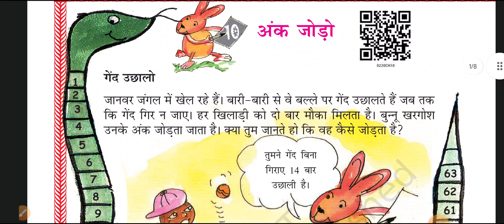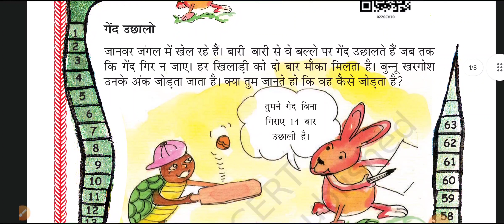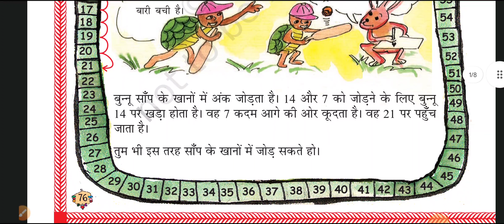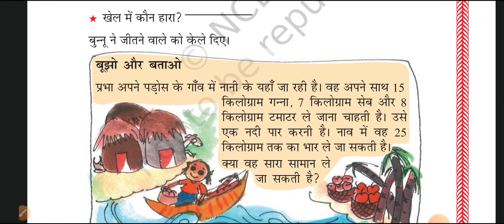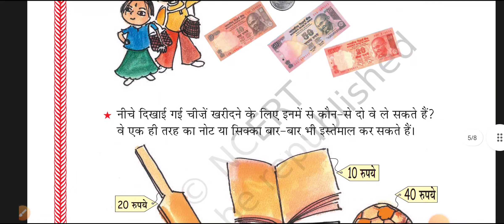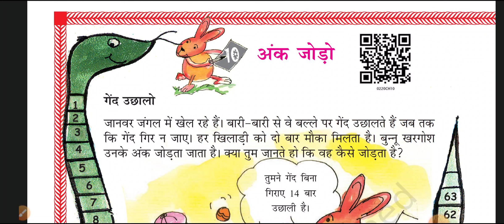KVS !! INTERVIEW!! DEMO TEACHING!! कक्षा 2 के बच्चो ko गणित कैसे पढाए!! एनसीईआरटी को जरूर फॉलो करें!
kvsinterview

Kvs Interview/ Kvs Interview Preparation/ Kvs Demo Class/ Blackboard Entry/ kvs prt interview/ kvs

kvs interview ki taiyari kaise kare

kvs interview ke liye blackboard Entry

blackboard Entry for kvs interview

how to do blackboard work for teaching interview

kvs PGT interview

tips for kvs interview